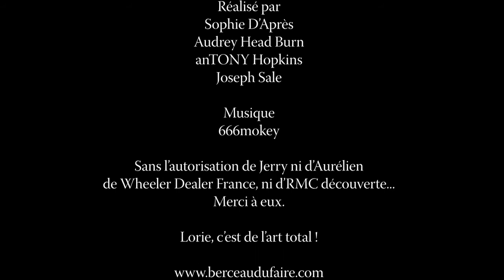Flim sur l'automobilimse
Détournement de Wheeler Dealer France (le premier réalisé en speed par les bénévoles ! ), à l'occasion d'une projection-brunch-végane de "la classe américaine" au local de l'association le 26 septembre 2021 !
Contactez-nous pour venir détourner des trucs avec nous !